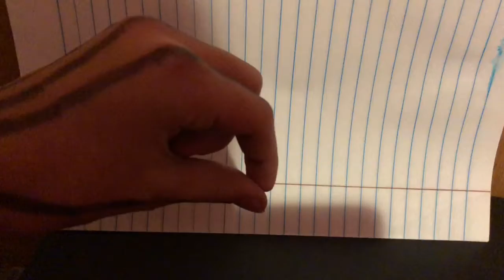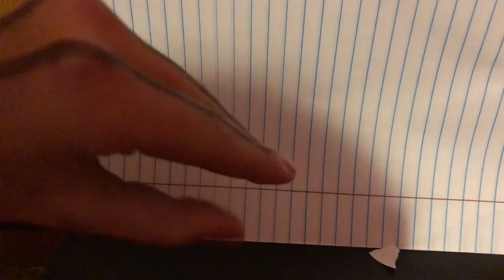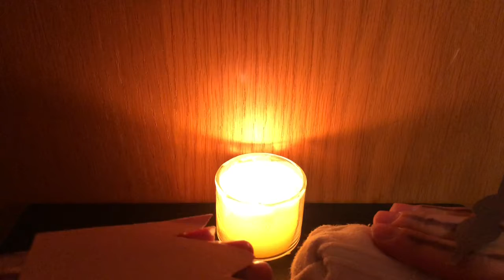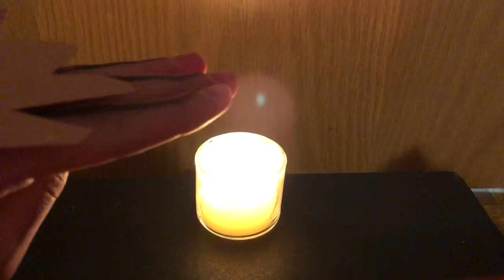Math restaurant play thing